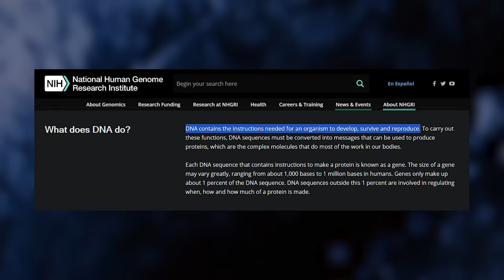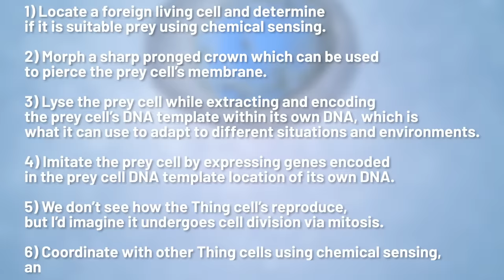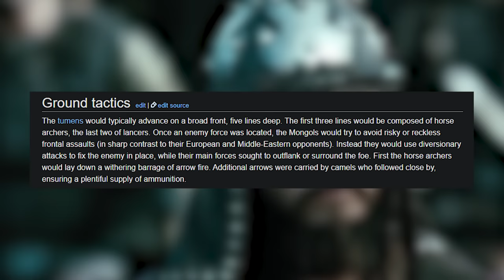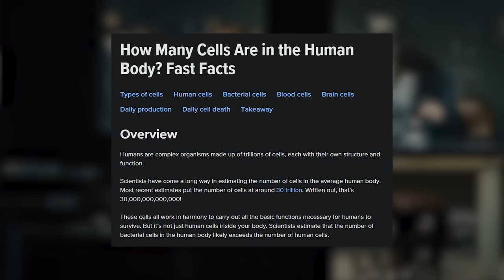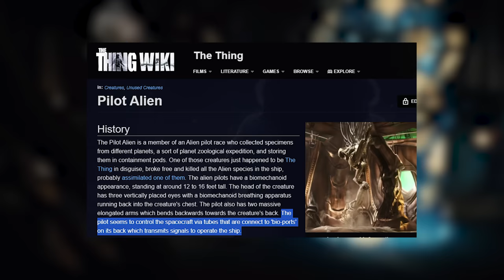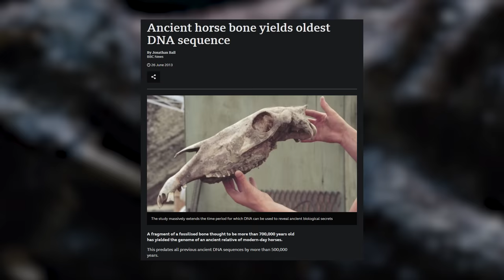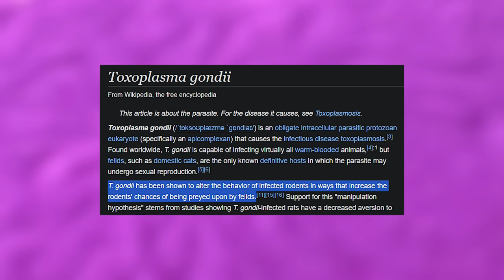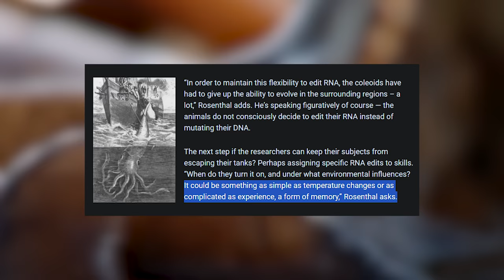How to Beat the HUMANS in "THE THING" - Part 1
Install Raid for Free ✅ IOS/ANDROID/PC and get a special starter pack 💥 Available only for the next 30 days

If you had the ability to assimilate and imitate other organisms, and another form of intelligent life discovered and started experimenting on you, what would you do?

In this How to Beat video, we’ll follow The Thing, see if we can make better decisions, and ultimately attempt to beat the Humans in The Thing’s prequel.

🎥 Watch The Thing (2011)...